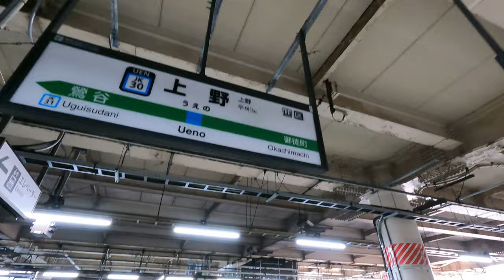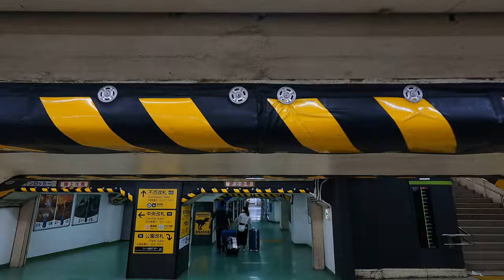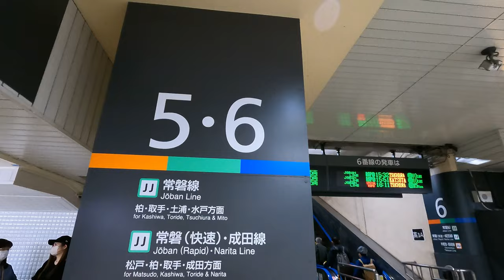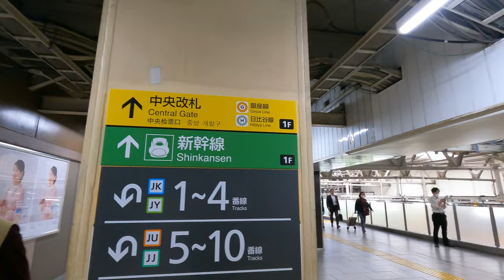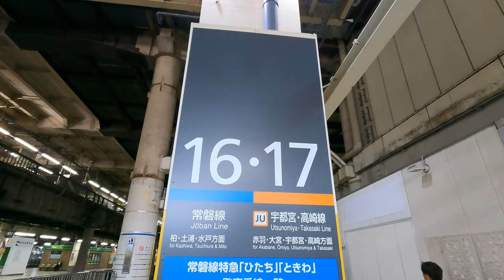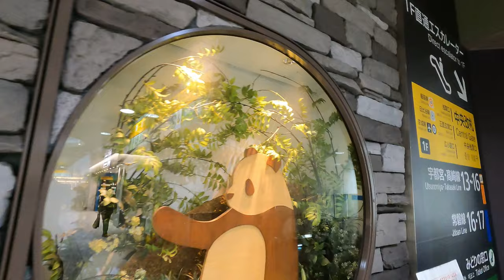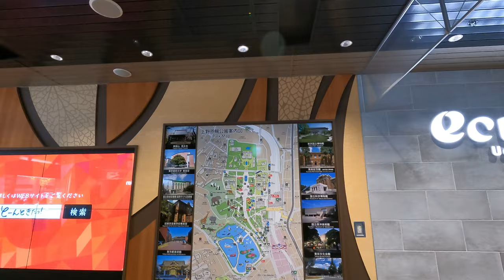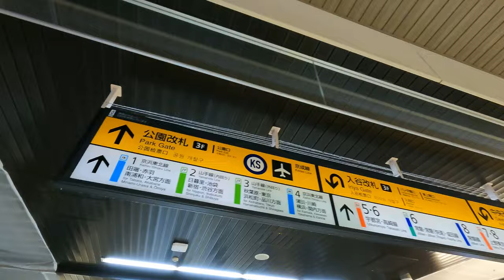A Walk Inside Ueno Station | Tokyo Railways Exploration | Japan 4K